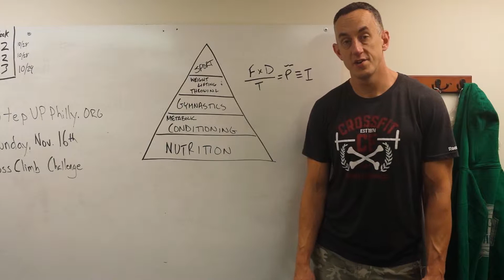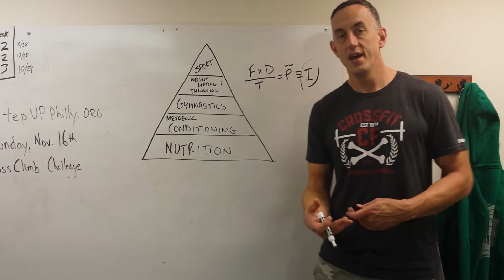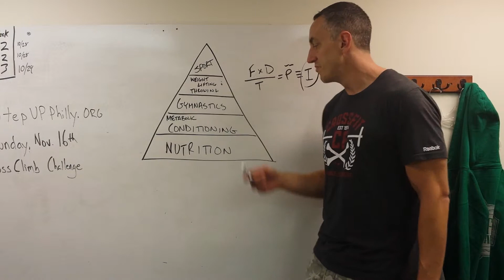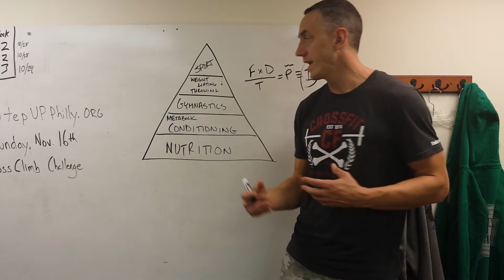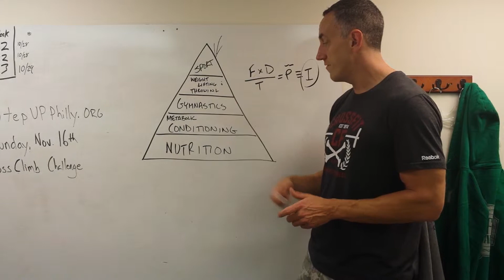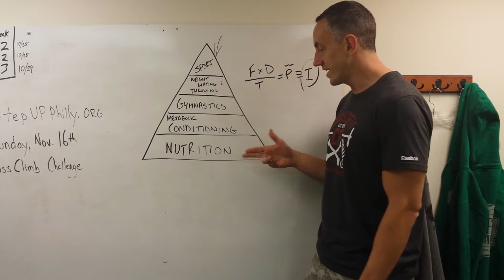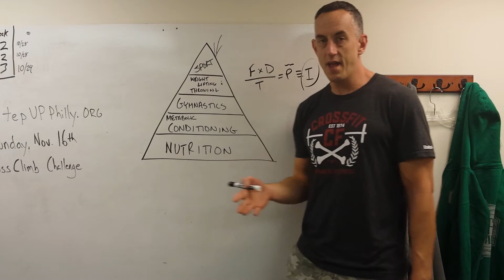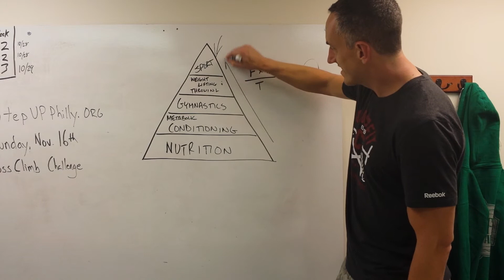Theoretical Development of an Athlete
Rob Miller talks about CrossFit and developing skills